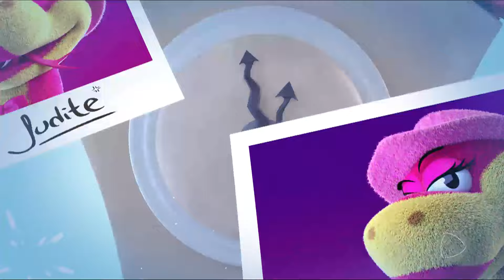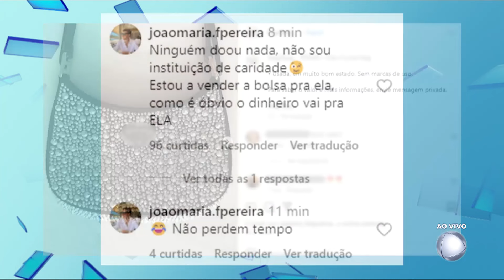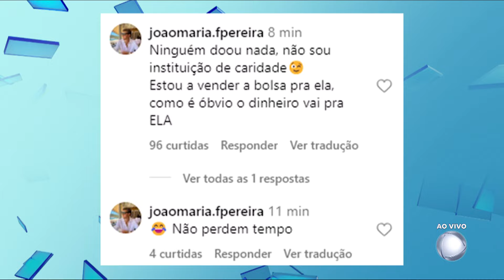Assista à íntegra de 'A Hora da Venenosa' (18)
Veja na rubrica 'A Hora da Venenosa' desta quarta-feira (18): Mel Lisboa revela que foi abusada por ginecologista aos 12 anos durante uma consulta médica. E ainda: Kamila Simioni fala sobre o estado de saúde da sobrinha após tiro em comunidade do Rio de Janeiro.